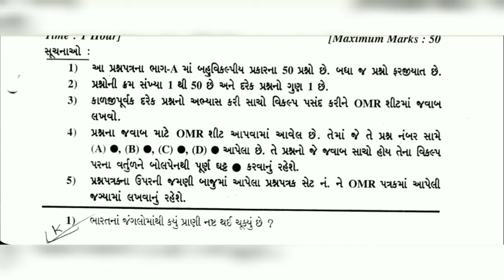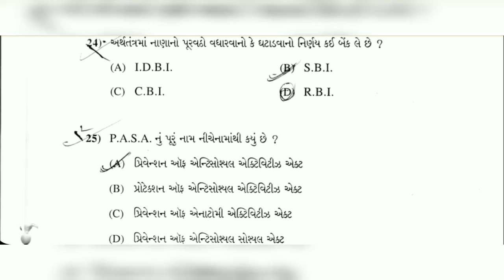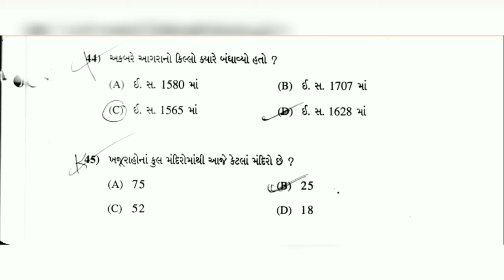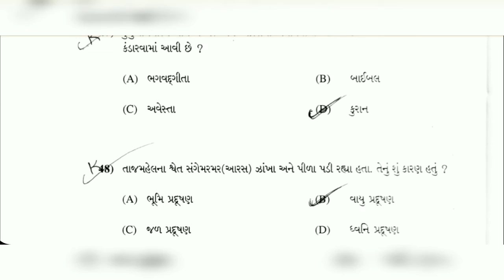std 10 s s March 2018 board exam paper | old exam paper | previous years exam papers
More Features :
1) Saari important books milengi solved video solutions ke saath
2) Previous year papers, Important PDFs, Question Bank
3) Crash Course, Mock Tests, Quiz
4) India's biggest student's community
& much more

3 Crore se zyada bachho ka bharosa!!"

march 2018 board exam paper std 10 social science , s s most imp paper | s s most imp question paper , most imp question for board exam std 10